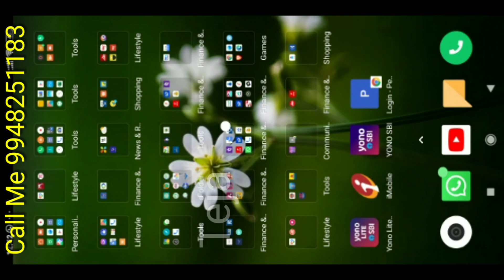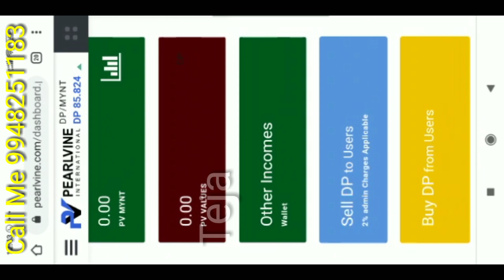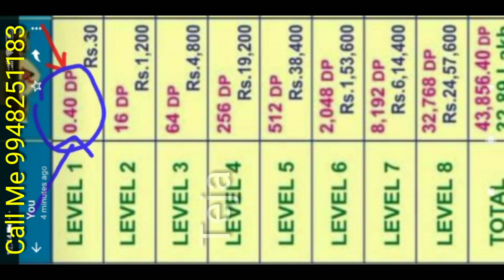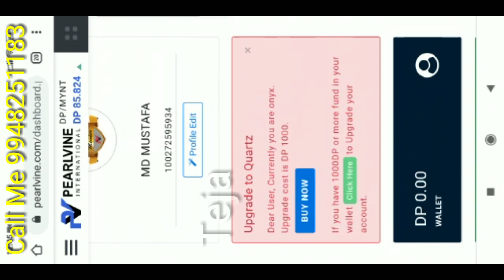Pearl vine leader in auto pull income proof